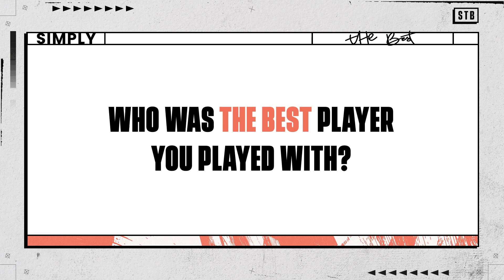Lemina and Traore DISAGREE over GOAT debate | Simply The Best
Wolves stars Adama Traoré and Mario Lemina have disagreed over the greatest player of all time.

Former Barcelona speedster Traoré singled out his ex-Camp Nou team-mate Lionel Messi and his GOAT rival Cristiano Ronaldo as the two greatest.

But Lemina, who played against Ronaldo in the 2017 Champions League final, says Brazil and PSG icon Neymar is the best player he has ever come up against.

Traoré and Lemina also put forward their argument for who is the strongest player at the Premier League club, with both men making the case for their inclusion!